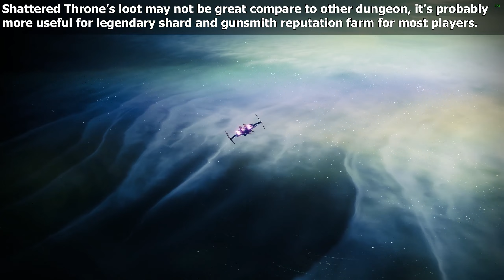Kill Dul Incaru The Eternal Return in 5 seconds ("Solo" Farm)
00:00 - Full Run
00:28 - Notice
00:56 - Loadout